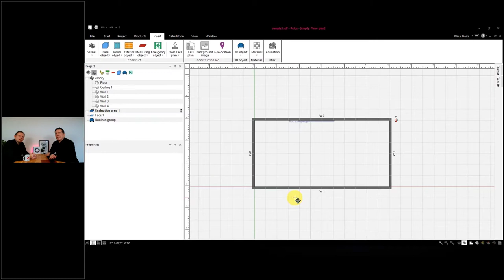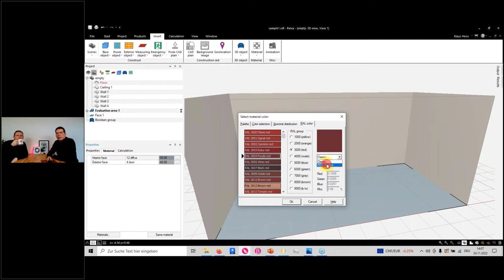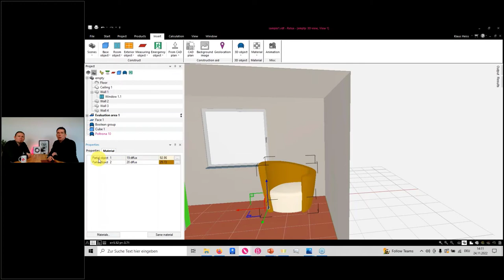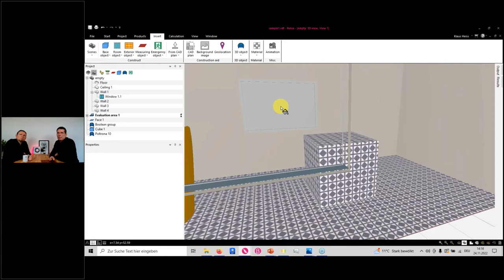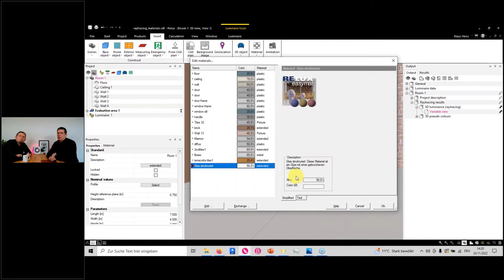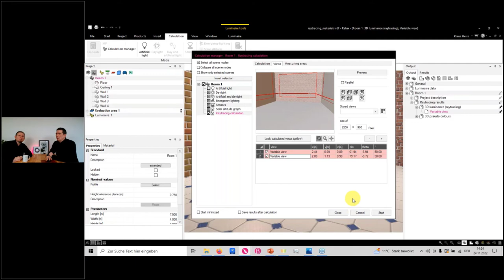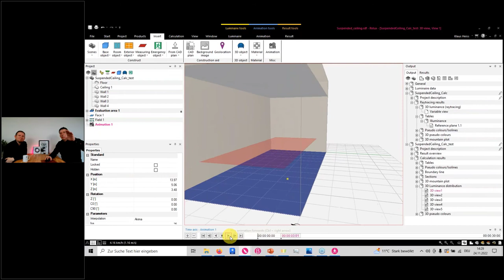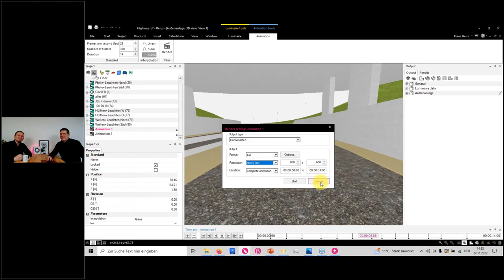FUN with RELUX - Episode 16 - Animations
- Colours and textures
- Animations
- Creating tracking shots and films